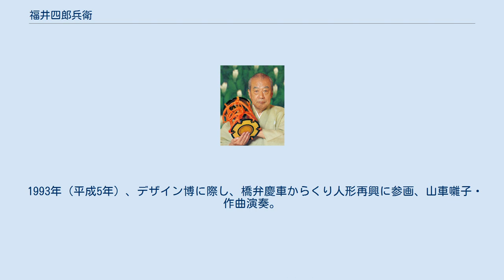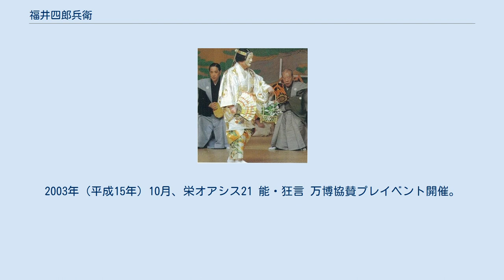福井四郎兵衛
福井四郎兵衛 十一世 福井四郎兵衛（じゅういっせい ふくい しろべえ、本名：林 啓治郎、1930年5月2日 - 2018年12月17日）は、幸清流小鼓方職分の能楽師。
社団法人能楽協会名古屋支部会員、日本能楽会（重要無形文化財総合指定）会員。
 1930年（昭和5年）5月2日、愛知県名古屋市の大須の商家に6人兄弟の末っ子として生まれる。
1943年（昭和18年）、南久屋国民学校（現・名古屋市立栄小学校）卒業。
元首相の海部俊樹は同級生。
 1948年（昭和23年）、旧制愛知一中（現 愛知県立旭丘高等学校）卒業。
担任教師が能楽に造詣が深く、中学3年で能の「隅田川」を見て以来　とりこに。
すぐに謡曲愛好会を立ち上げる。
 1950年（昭和25年）7月、九世福井五郎に師事（福井家は幸清流家元の分家格・後見職の家。尾張徳川家お抱えの小鼓方能楽師として笛方・藤田家とともに明治維新後も名古屋を本拠に活動）。
 学生の頃より茶道をたしなむ。
松尾流不染斎宗吾師に師事。
茶名は「宗聖」。
 1951年（昭和26年）、名古屋経済専門学校（現 名古屋大学経済学部）卒業。
ここでも進学後、謡曲クラブを創立。
 1951年（昭和26年）、名古屋市指定文化財 若宮八幡社 (名古屋市中区) 福禄壽車 囃子奉仕。
 1952年（昭和27年）、名古屋市指定文化財 若宮八幡社 福禄壽車 保存会を指導（〜現在）。
 1953年（昭和28年）、十四世幸円次郎に師事。
 1954年（昭和29年）9月、幸清流職分となり社団法人能楽協会入会　病中の師五郎に代わり社中を指導、幸友会を主宰。
 1955年（昭和30年）5月、五郎の他界に伴い五郎の次男・良久を十世とし十一世福井啓次郎と名乗り 福井家の芸事を継承する。
当地の第一人者として、名古屋観世会・名古屋宝生会・中日能など名古屋の主な能の小鼓を勤め 東西へも出演する。
名古屋・岐阜・四日市・津・新城に稽古場を持ち社中幸友会を指導する。
 1961年（昭和36年）、楽焼八事窯 二代・中村道年に師事。
作陶に親しむ。
三代、四代、五代八事窯社中道好会名誉会長。
 1966年（昭和41年）5月、栄中日文化センター開講以来講師を勤む。
 1974年（昭和49年）、名古屋中ロータリークラブに入会。
1975年（昭和50年）6月、CBCクラブに入会。
1976年（昭和51年）度、CBC番組審議委員。
1980年（昭和55年）、名古屋市立栄小学校PTA会長に就任。
 1987年（昭和62年）3月、国立劇場能楽三役養成講師（非常勤）。
 1989年（平成元年）11月、幸友会別会鑑賞能・濤華能発足　諒闇の能・墨染櫻（金剛巌）。
 1993年（平成5年）、デザイン博に際し、橋弁慶車からくり人形再興に参画、山車囃子・作曲演奏。
 1994年（平成6年）、信長幸若舞敦盛（人間五十年）万松寺本堂落慶記念に作曲作調・奉納上演のち舞型附　毎年3月3日の信秀忌法要に有志一同で奉納。
 2000年（平成12年）、名古屋能楽堂三周年記念特別展・福井家伝来名品展（3月25日〜5月7日）。
2000年（平成12年）12月、中国（南京）昆劇劇場、愛知県・江蘇省姉妹提携10周年文化交流。
 2001年（平成13年）4月、社団法人能楽協会理事 能楽協会名古屋支部支部長（〜2005年（平成17年）6月）。
 2002年（平成14年）4月、名古屋市指定文化財 下花車 神明社 二福神車 山車囃子指導参与。
2003年（平成15年）10月、栄オアシス21 能・狂言 万博協賛プレイベント開催。
 2005年（平成17年）9月、愛知万博中日五流能に出演。
 2006年（平成18年）5月、十一世 福井四郎兵衛を襲名。
 2006年（平成18年）9月、名古屋能楽堂 特別企画展（〜10月1日） 2018年（平成30年）12月17日、心不全にて死去。
88歳没。
 曲名 主なもの